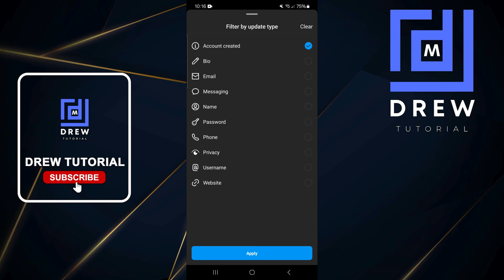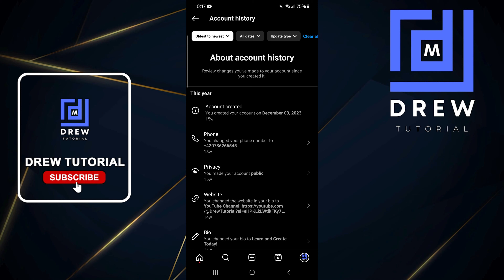How To Check Instagram Account Creation Date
In this tutorial, I show you How To Check Instagram Account Creation Date.